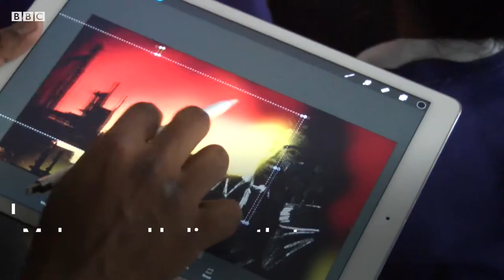School trip to art studio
An artist threw open the doors of his studio to 30 primary school pupils – as an alternative to learning about art through books or museum and gallery visits. Street artist Mohammed Ali invited the youngsters from Billesley Primary School to Moseley Community Hub in Birmingham to give them a hands-on experience. Working with his studio colleague Jonnie Turpie, Mohammed introduced the pupils to painting with iPads and spray painting on cloth.